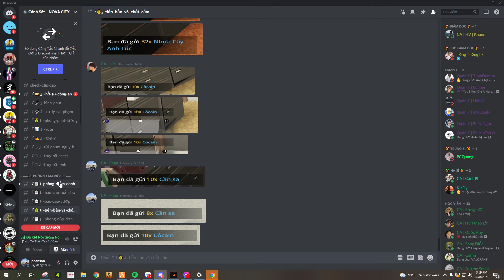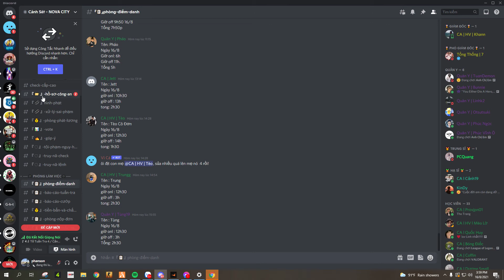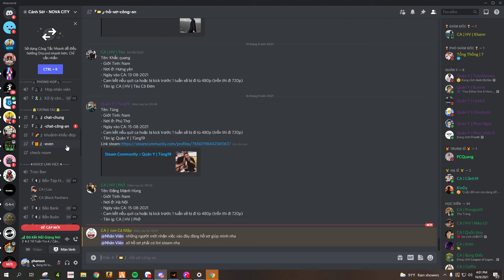Desktop | Shot with GeForce